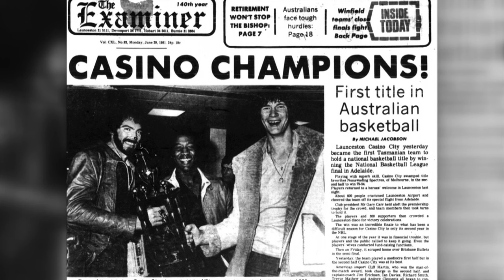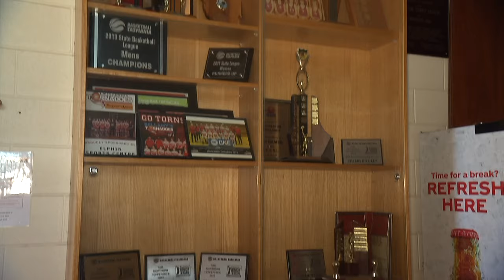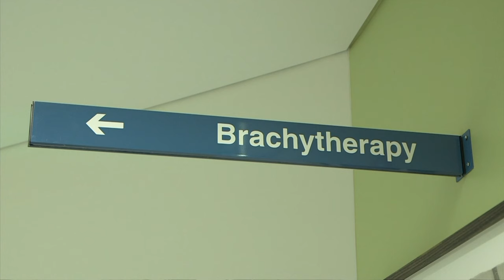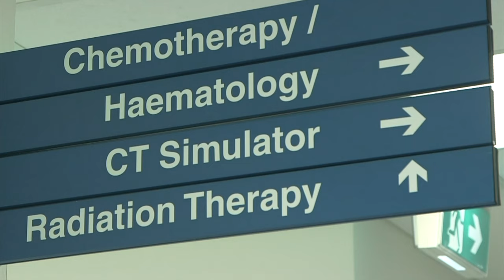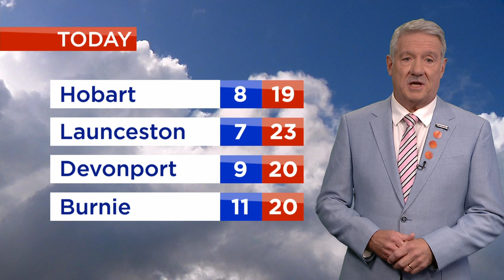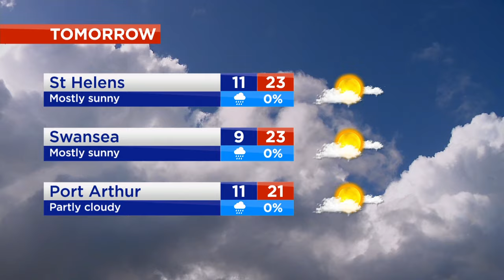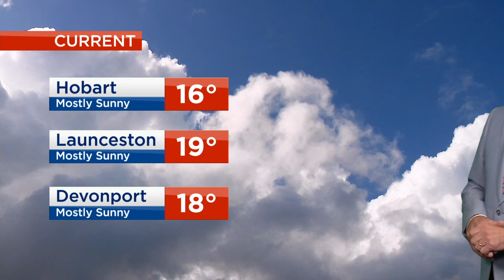Nightly News - Thursday 28th March 2024